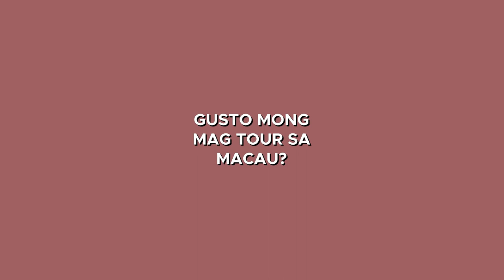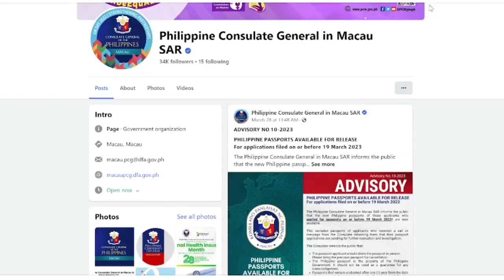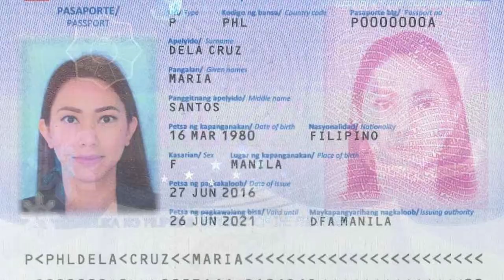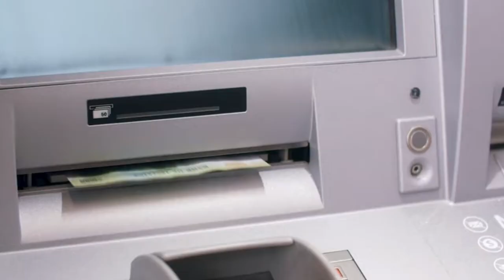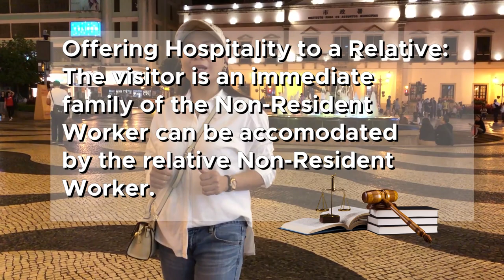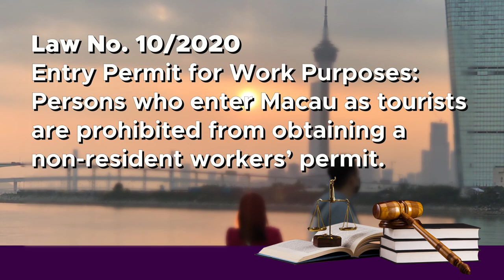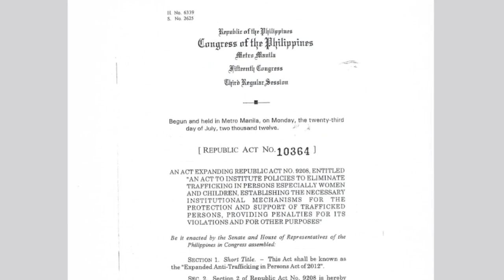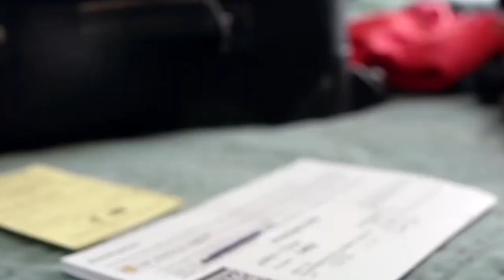MGA DAPAT IHANDA KAPAG MAG-TOUR SA MACAU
Anu-ano nga ba ang mga kailangang ihanda kung ikaw ay nagbabalak mag tour sa Macau?

Kung may balak kang mag tour sa Macau, tama ang video na iyong mapapanuod. Ipapaliwanag ko isa-isa ang mga importanteng mong tandaan at ihanda kapag ikaw ay mag tour sa Macau.

Macau is now open for all foreign inbound travelers.

1. Prepare Yourself.
Kapag magtour ka sa Macau, asahan mo na ang madaming pasyalan. Nagbukasan na lahat ang mga museums, parks, world heritage sites, temples, lumang simbahan at magagarang hotels. Ang ganda sa umaga ay ibang-iba sa ganda ng gabi. Kaya siguradong buong araw ang pasyalan. At kapag madaming pasyalan, kailangan, mahabang lakaran. So you need to be healthy and strong para hindi sayang ang biyahe mo.

2. Passport,
When you plan to travel abroad, your passport validity should not be less than 6-months. Para iwas aberya kapag naabutan ka ng expiration sa ibang bansa, dahil mahirap magrenew ng passport ang isang turista kapag nasa ibang bansa.

3. Pocket money and Show money
This is a proof of your financial capacity. (3443)Under Macau Executive Order No. 167/2021. Tourists visiting Macau are required to present proof of financial capacity for the duration of their intended stay. According to the law, those who intend to stay in Macau for up to 7 days are required to show proof of financial capacity in the amount of 5,000 Macau Pataca

4- Hotel Booking
Law against illegal accommodation - Under Law No. 3/2022, CLIP LAW visitors authorized to stay in Macau for 90 days or less must stay in a licensed hotel establishments, under strict conditions provided in the law. Law No. 3/2022Law against illegal accommodation Visitors authorized to stay in Macau for 90 days or less must stay in a licensed hotel establishments, under strict conditions provided in the law.

5- Travel Ticket
As a tourist you are ready to prove to the immigration officer that you do not have any intention to stay longer, beyond your intended stay. Return ticket mo ang patunay na ikaw ay nakahandang umuwi matapos ang araw na pagbisita sa Macau.

6. This is not a requirement but as a reminder. Be a Tourist, not a job-hunter Law No. 10/2020 Entry Permit for Work Purposes: Persons who enter Macau as tourists are prohibited from obtaining a non-resident workers’ permit. 3452 Foreign workers who intend to work in Macau must possess an "Entry Permit for Work Purposes" prior to entering Macau. In my personal opinion, dito sa Macau, na hindi naman talamak ang abusive employers o kaya hindi naman ganun kadami ang labor cases kumpara sa ibang bansa, this law is not conclusive. Dahil marami pa ding mga turista ang nakahahanap ng trabaho, lalo ngayon na demand na naman ang manpower because of the fact that Macau is improving in its tourism industry. Nonetheless, I urge you my friends, na kung gusto nyong magtrabaho sa Macau ay dumaan kayo sa regular deployment procedure mandated by DMW-POEA. Dito protektado ka, dito wala kang talo.
Apart from these requirements in the Immigration of Macau ports during entry, maaring iba din ang pagdadaanang interrogation or assessment sa Bureau of Immigration sa Pilipinas kapag lalabas ka bilang isang turista. Pag-usapan natin ito sa susunod kung video.

So, Ano pang hinahantay nyo, halina kayo at mag tour na sa Macau.

Sabihin nyo lang, tour guide nyo ako!

Kaya Pinoy, Mabuhay ka!

Oh Ikaw, anong opinion mo, sige nga, i-comment mo at pag usapan natin!